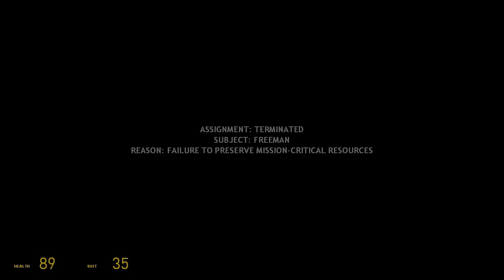Lets Play: Half Life 2 Ep.11- Crossbow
I hope you guys are enjoying this lets play.